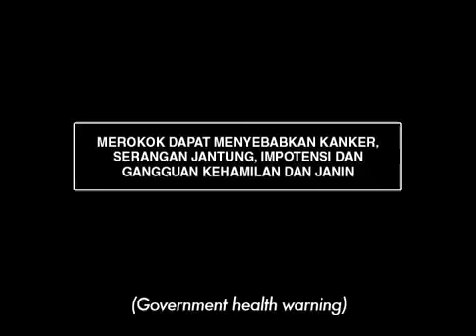X Mild - Vocalist